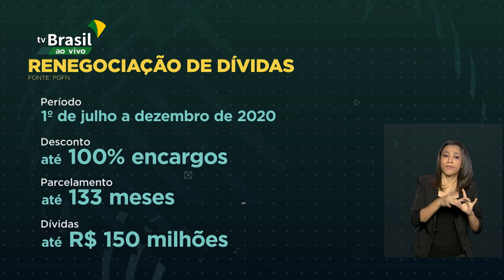Negociação vai ajudar quem está em dívida com a União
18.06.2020 - Uma nova modalidade de negociação vai atender pessoas físicas e jurídicas que estão inscritas na Dívida Ativa da União. A chamada transação excepcional começa a valer no dia 1º de julho e tem condições diferenciadas.